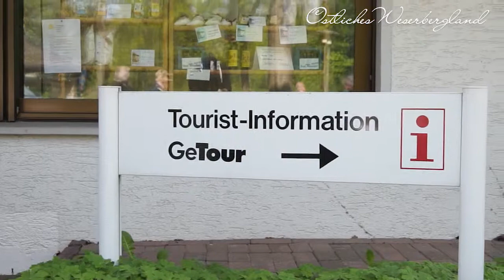Operette: Das Dreimädelhaus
Seit vielen Jahren präsentiert das Ensemble Operamobile das beliebte Opern- und Operettencafé Weserbergland im
Konzertsaal von Bad Münder. Ein besonderes ganzheitliches Veranstaltungserlebnis: Kaffee und Kuchen, tolle Musik und Kostüme, beste Unterhaltung am Nachmittag!
Der nächste Termin: Mittwoch 14. Mai „Berliner Luft";
Buchungen Tel. 05042/ 929804